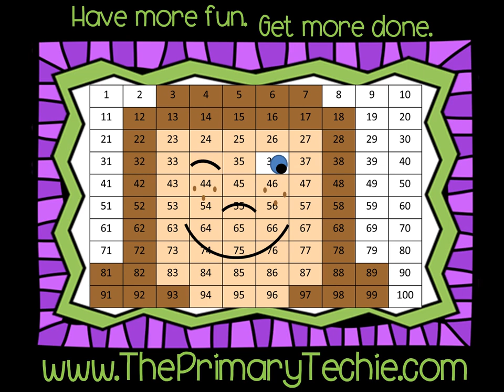Donut Fractions - Valentine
This video is a part of the Second Grade Valentine bundle.